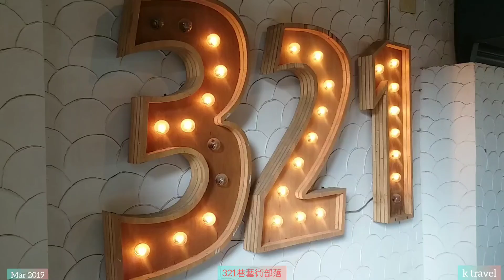台南，321巷藝術部落